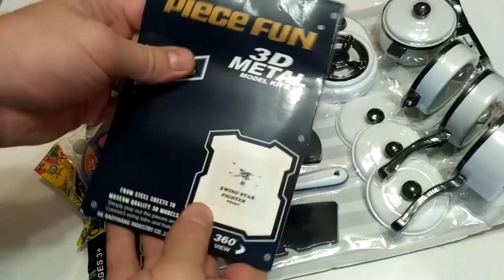4 товара из раздела Under One Dollar магазина GearBest ZTD#277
. 🔥 В этом видео распаковали и посмотрели на несколько товаров из раздела Under One Dollar магазина GearBest.